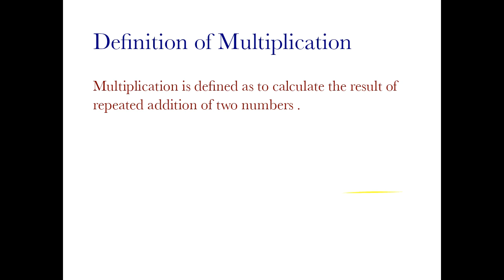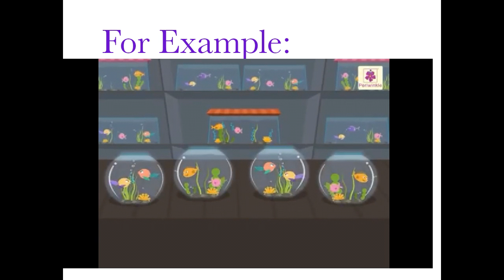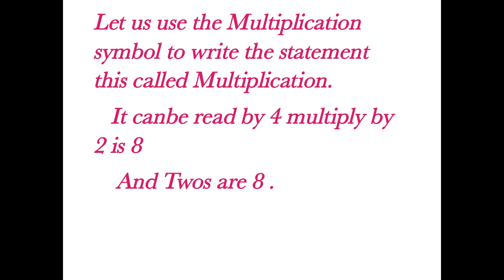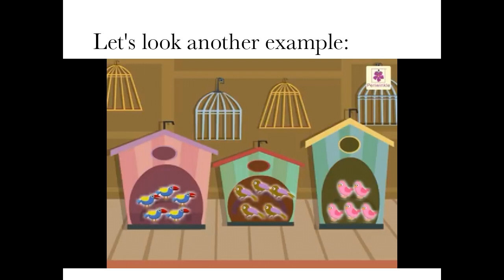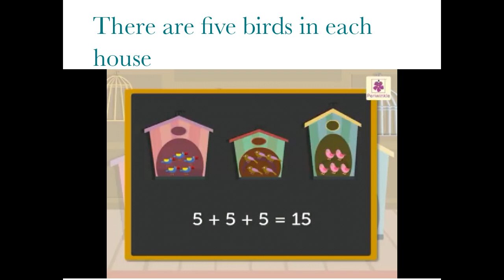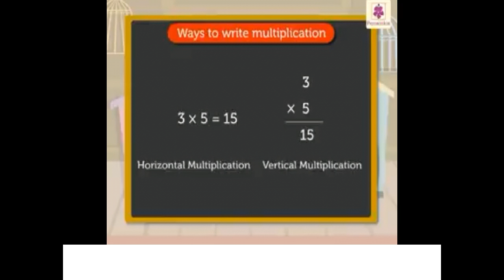Math topic Multiplication unit no 7